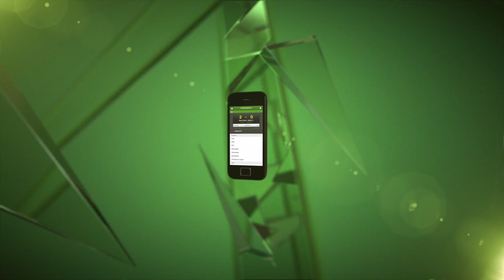Johan Langes transferstatus - 1. del | fcktv.dk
Et hektisk transfervindue denne sommer er netop overstået. Men hvorfor er der hentet så mange nye spillere til klubben og hvordan er truppen sat sammen? F.C. Københavns tekniske direktør Johan Lange giver en status over transfervinduet her i første del af et længere interview med FCK TV: